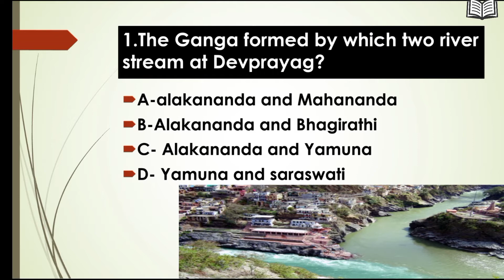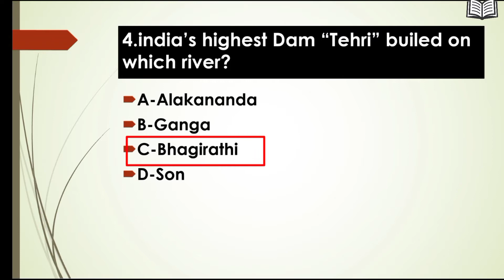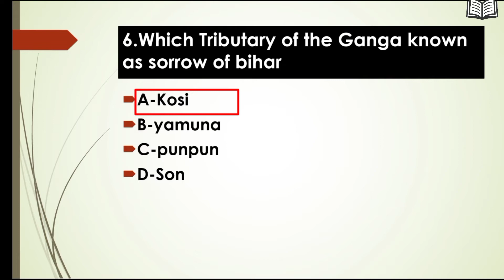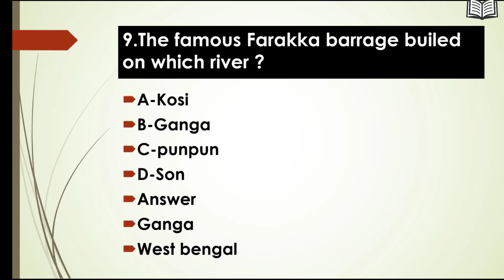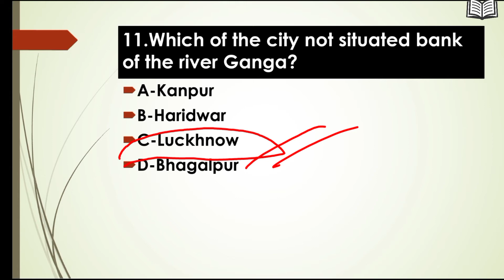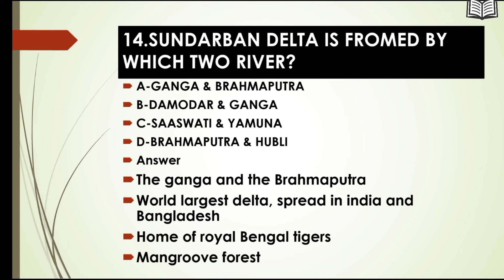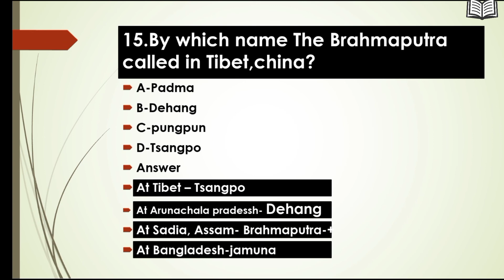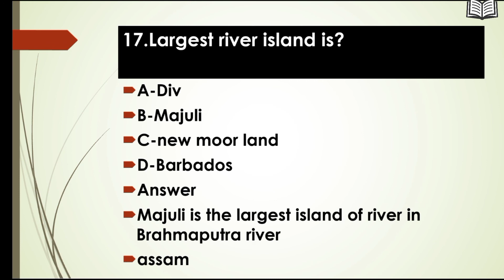Mcq on Ganga River system ..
indian geographic based mcqs